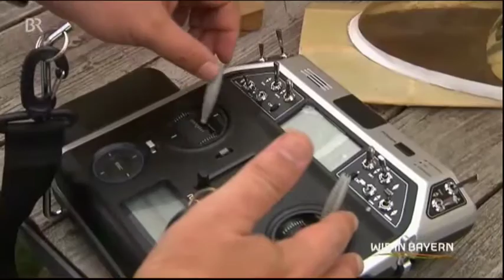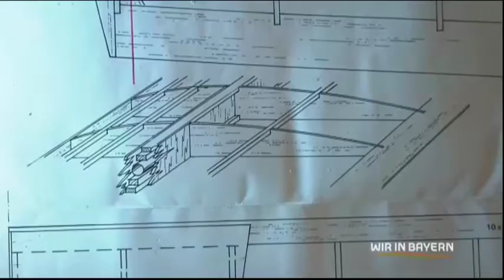BR3 Bericht 60 Jahre Modellbau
Ausschnitt aus der Sendung "Wir in Bayern" - Ausgestrahlt am 17.06.15
Bericht über ein Leben für den Modellbau / Modellflug